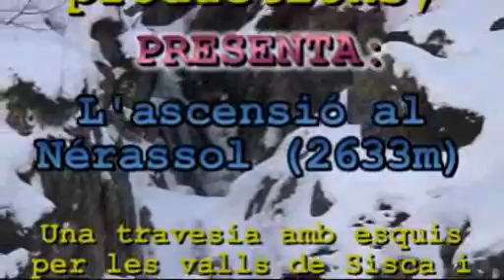Nera light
Ascesió amb esquis al Nérassol, una travesia per la vall de Sisca